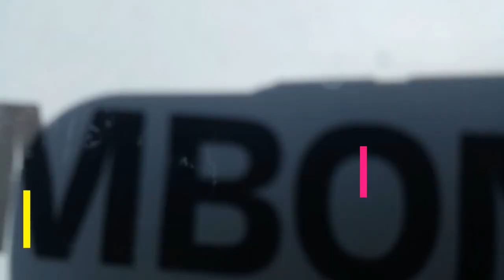Wisata Religi Masjid Agung Palembang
Wisata Religi Karyawan BMT UGT Nusantara Tujuan Lampung Pelembang ( Makam KH. Abdulloh Sayuti, KH. Kholib , Masjid Agung Palembang, RAtu Kuning, Sultan Baharuddin, Habib Al Idrus, Makam Ogan, Makam Panglima Kuning) Tahun 2023